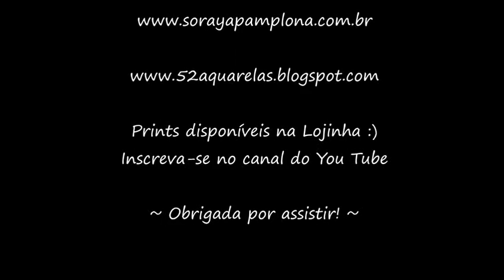Speed Painting São Francisco em Aquarela por Soraya Pamplona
Speed Painting de São Francisco em Aquarela tradicional - Por Soraya Pamplona

Soraya Pamplona usa:

Papel Canson Montval Torchon
Máscara Windsor & Newton
Pincéis Keramic
231S-18, 311-6, 311-4, 310-1
Pincel Van Gogh 191-6
Pincel Tigre Pintore Kolinsky 309-3
Lápis Mercur 6B
Borracha Pentel Soft Hi-Polymer

Curtiu? Dê um like ^__^ ♥

♪ Autor: Aaron_Mist
►Public Domain